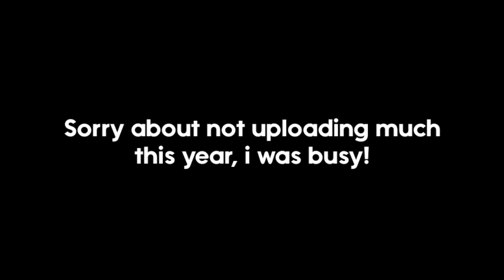An Announcement - CTVA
sorry, I want to enjoy the end of summer.